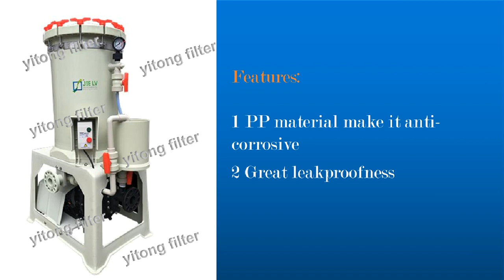PP all-plastic bag filter housing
Application
The precise filtration in beer, edible oil, medical ,domestic, chemical, oil and gas, textile, paint,water treatment industries.